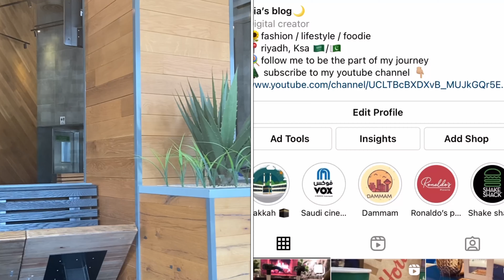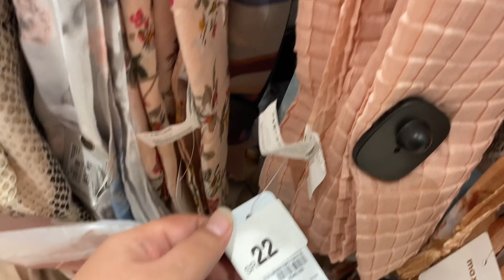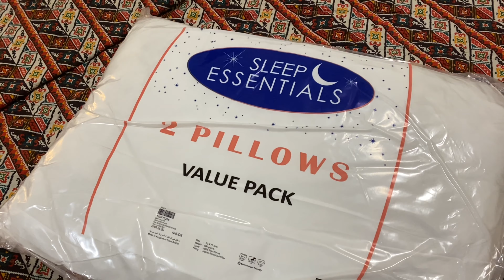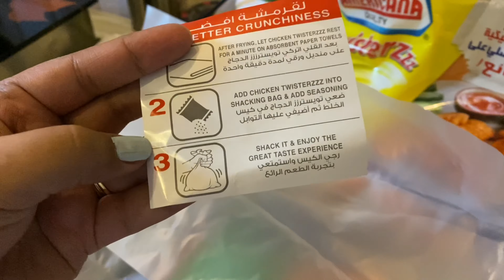Visit visa extention 2021 || Shake shack burger review || bloggers lifestyle || luggage bag shopping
Aoa friends !

 Shake shack invites me for the food review and its first time in my blogging life...I started my channel one year ago and never thought one day i will also be invited as a blogger for me this is a acheivment and will update you all about my visa and going back to pakistan...

Music : ncs realease ( voron - la la life )